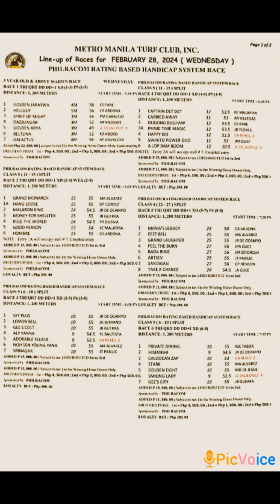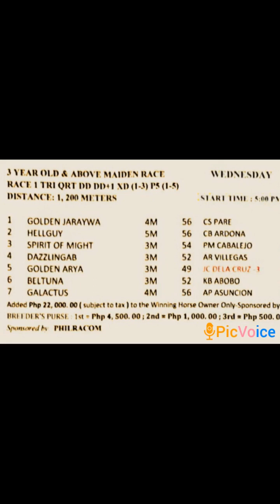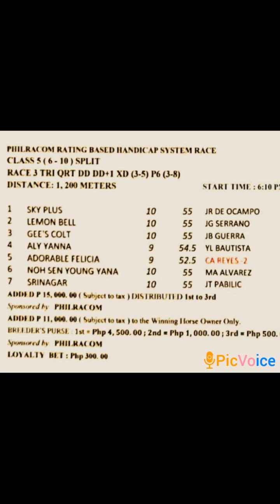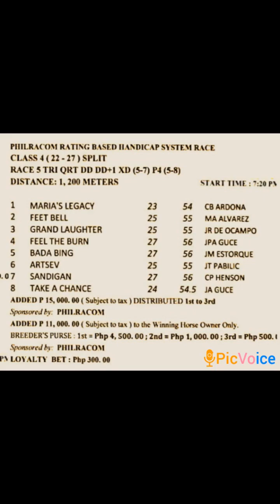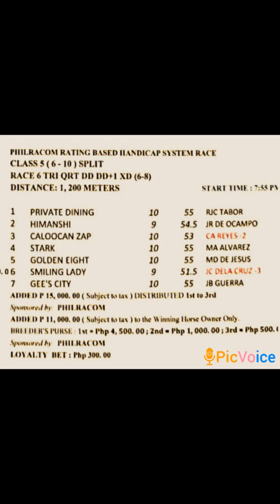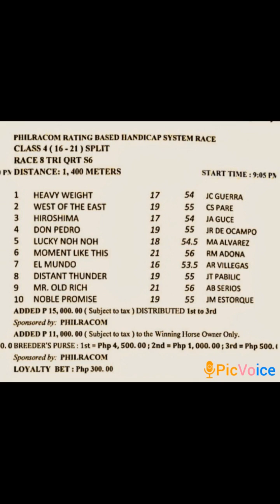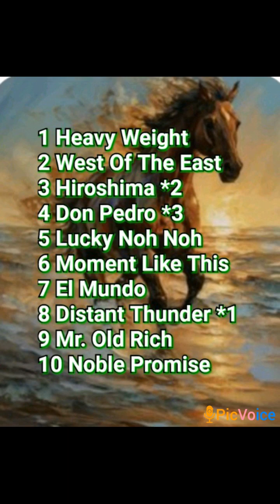Metro Turf 28Feb@dehadistatipsters